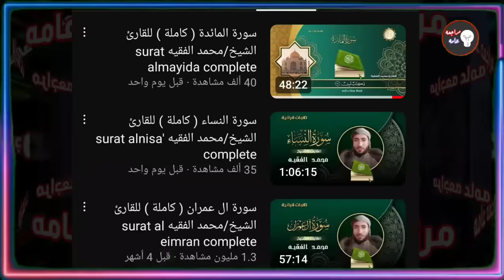القارئ محمد الفقيه صوت عذب يغزوا العالم